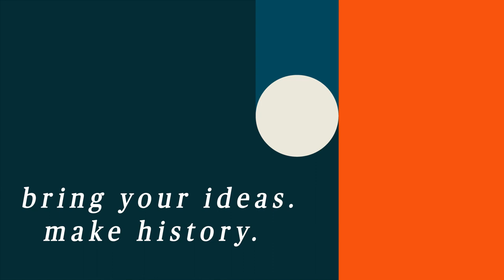Something for everybody | BNY Mellon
Learn from Danny on how he began his career journey at BNY Mellon straight out of college and has now experienced four different roles within the firm! Bring your ideas. Make history.